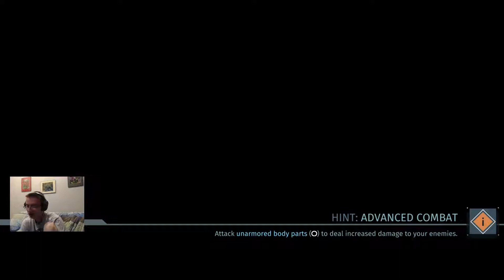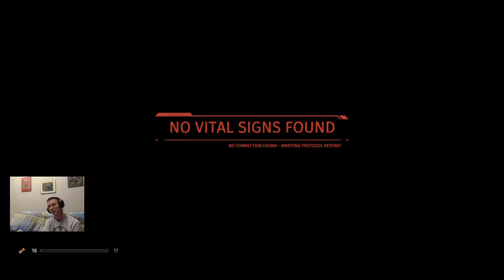Let’s Play The Surge – Ep 11 Call Security!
Oh boy more security! Time to wreck the popo and hope we can steal some of their armor as well!